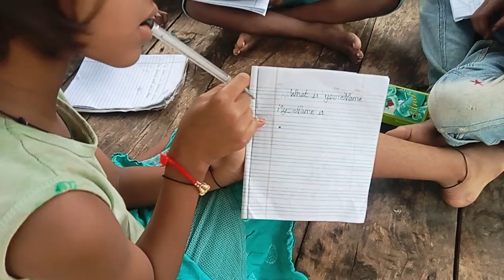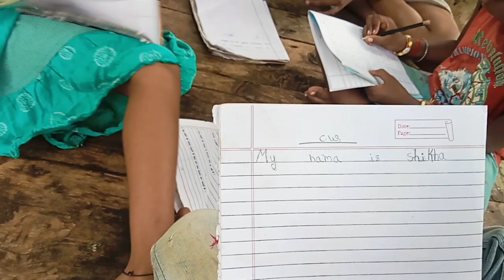🇮🇳🙏💪ye hai Ghar ki padai 🤷🤛🙏🇮🇳